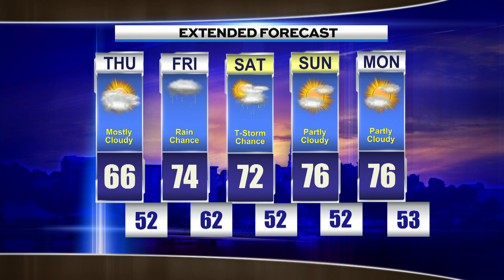Evening Weather Wednesday May 25th